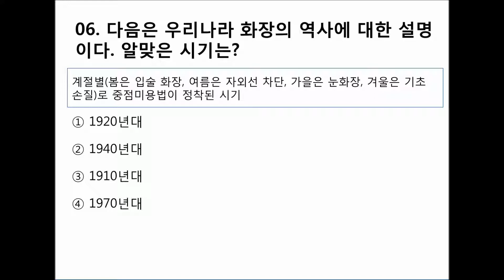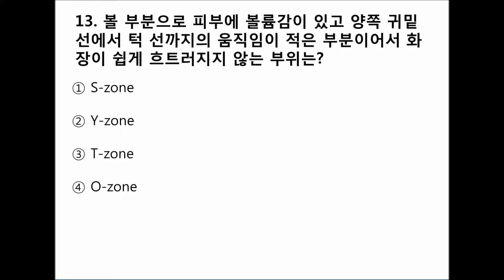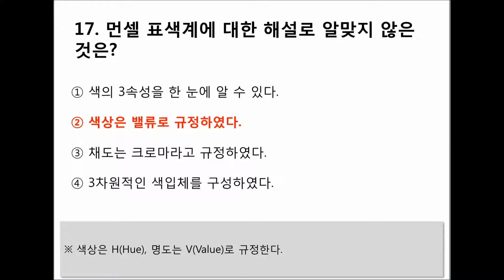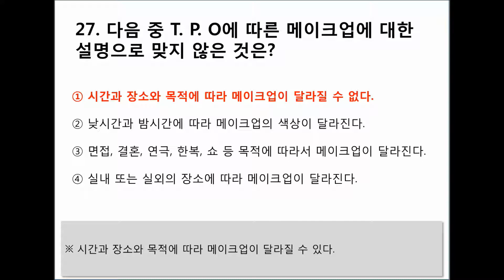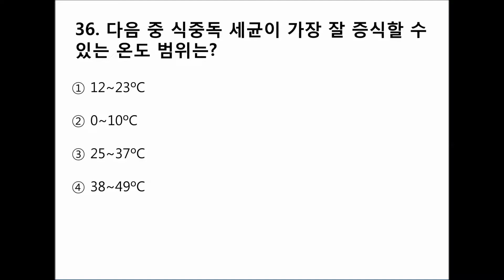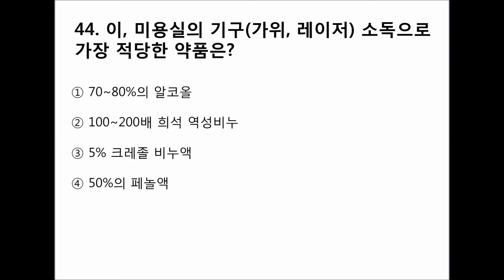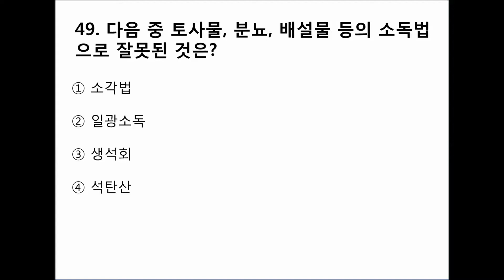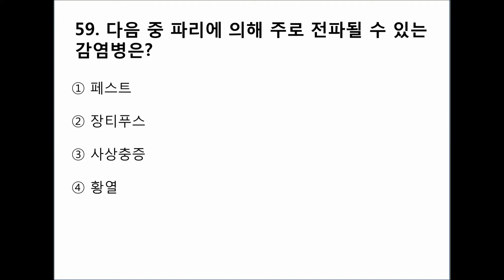[10편]2024~2025년 최신판 미용사(메이크업) 자격증 필기시험 기출문제 및 예상문제